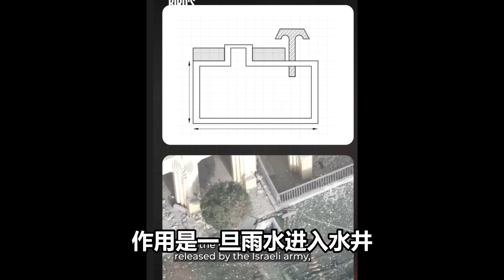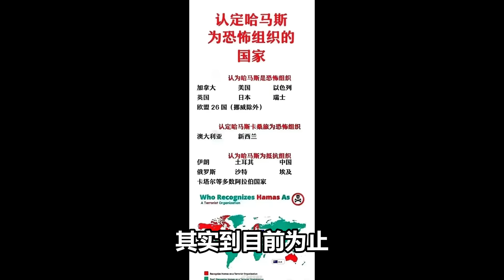以軍地道戰最新慘狀！中國教科書級老電影立下大功！